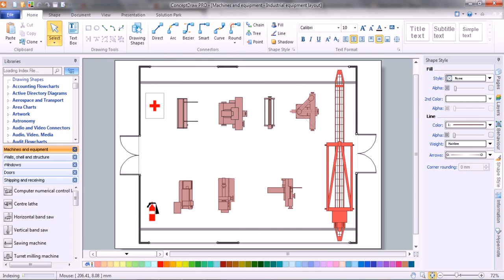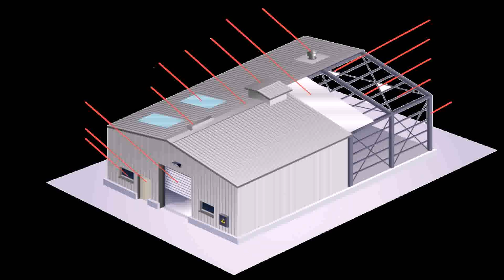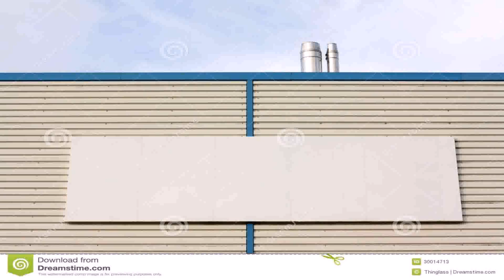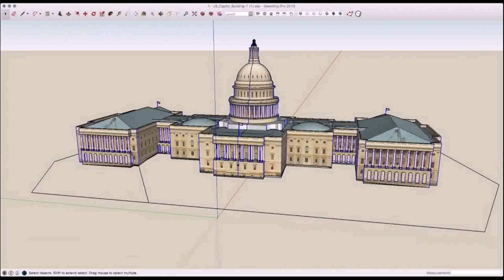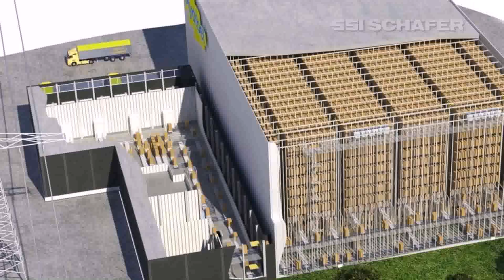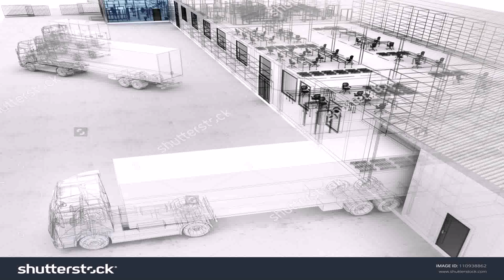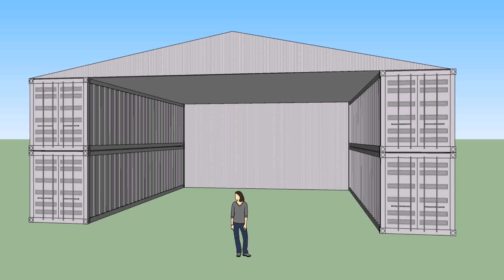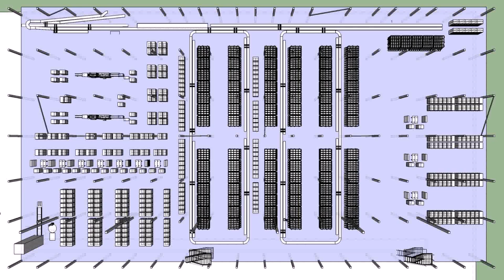Warehouse Design Plans (see description) (see description)